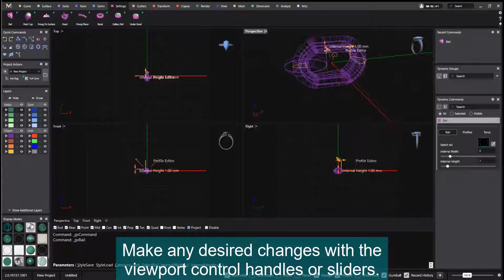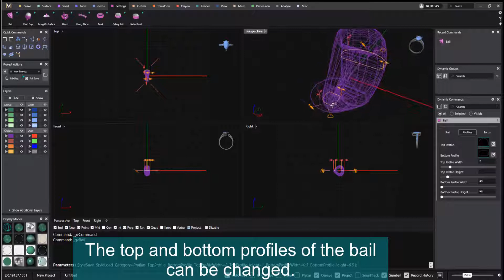Bail MatrixGold Dynamic Commands 2